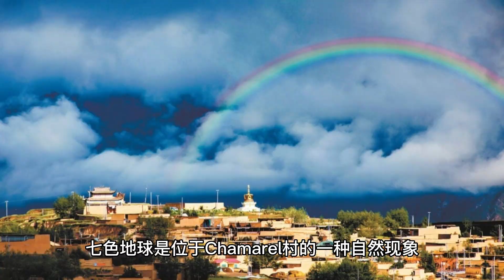旅行：Mauritius 毛里求斯 的景点 (3 Minutes)